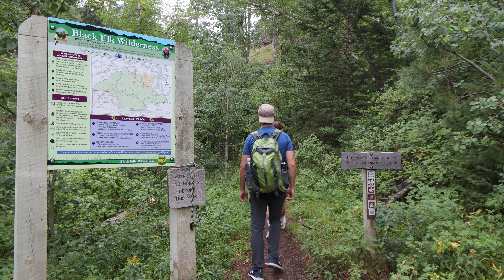Hiking 10 Miles to Mount Rushmore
My friend and I camped at Horsethief Lake Campground near Mt. Rushmore. We spent a day hiking from our campsite up to see the monument! The Black Hills were incredible, and our lakeside campsite had amazing sunsets. There is so much to see in the Black Hills outside of Mt. Rushmore, it's worth visiting on a road trip!

Imp. II (before sleeping) - Julien Marchal

Camera Lens
Camera Memory Card
Drone Memory Card